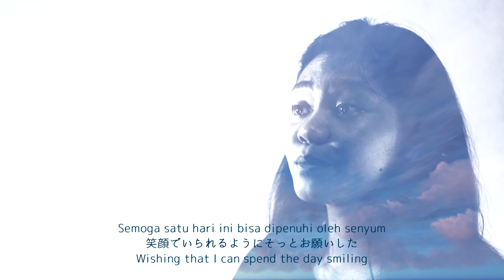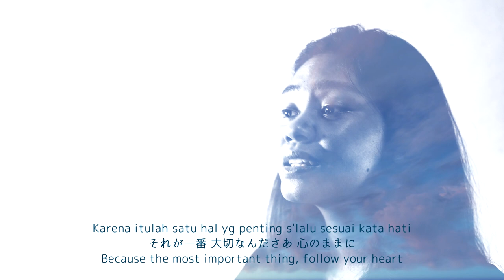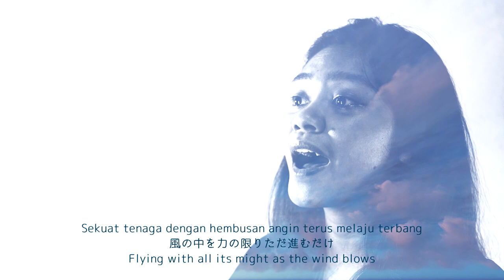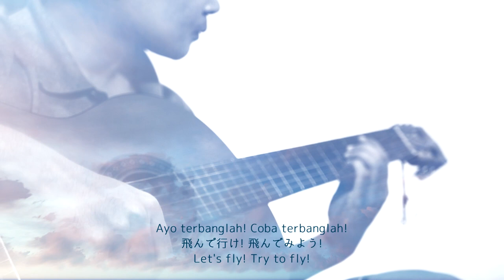JKT48 - Pesawat Kertas 365 Hari ~ 365日の紙飛行機 [COVER BY SKYROAMER]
Embrace the new day with a cover of JKT48's song, "Pesawat Kertas 365 Hari/365-day Paper Airplane" (365日の紙飛行機) performed by SKYROAMER.

SKYROAMER are:
Steady Kambodji